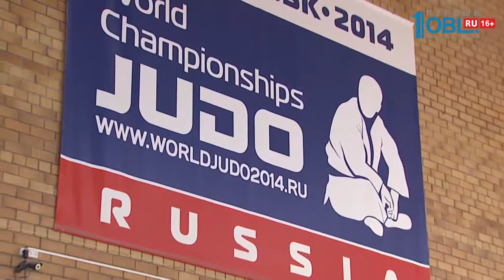Обзор спортивных событий от 08.02.2018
Многократный чемпион мира по шахматам Анатолий Карпов одержал победу в китайском Харбине. Соперницей знаменитого уроженца Златоуста была сильнейшая шахматистка современности Хоу ИфАнь. Кстати, самая молодая в истории этого вида спорта. Чемпионкой планеты она стала в 16 лет.
В противостоянии Карпов одержал победу в матче из шести партий в быстрые шахматы. Призовой фонд поединка, который отправился в Россию составил 30 тысяч долларов, более полутора миллионов рублей.

А в Центре Олимпийской подготовки состоялись чемпионат и первенство области по дзюдо среди глухих. Среди участников - пять медалистов прошлогодних Сурдлимпийских игр в Турции. Чемпионка Наталья Дроздова, призеры Алина Поздеева, Юлия МолодцОва, Жанна Кузнецова и Ростислав Берк.